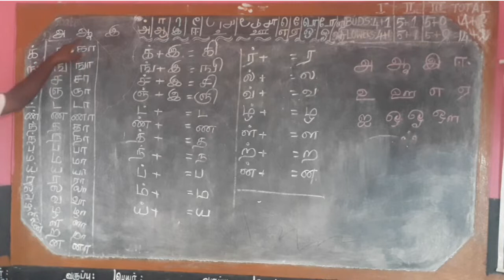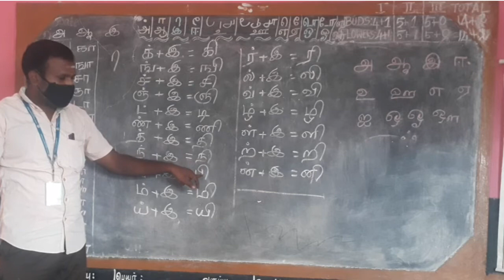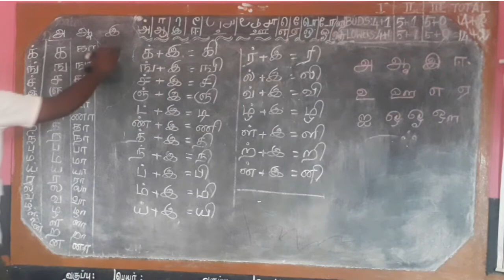முதல் வகுப்பு தமிழ் இரண்டாம் பருவம் உயிர்மெய் எழுத்துக்கள் இ வரிசை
This video is only for reading purpose. In this method children learn letters easily and find out the letters easily

மீத்திறன் குறைந்த மாணவர்களுக்கு , விளையாட்டு முறையில் கற்கவும், மகிழ்ச்சியான கற்றல், குழந்தை மைய கற்றல்

உயிர் மற்றும் ஆய்த எழுத்துக்கள் கற்பித்தல் வீடியோக்கள்

1.வல்லின மெய் எழுத்துக்கள் கற்பித்தல் (க ச ட த ப ற)

2. மெல்லின எழுத்துக்கள் கற்பித்தல் (ங ஞ ண ந ம ன)

3.முதல்.வகுப்பு முதல் பருவம் தமிழ் இடையின மெய் எழுத்துக்கள் ( ய ர ல வ ழ ள)

4. மெய் எழுத்துக்கள் கற்பித்தல்